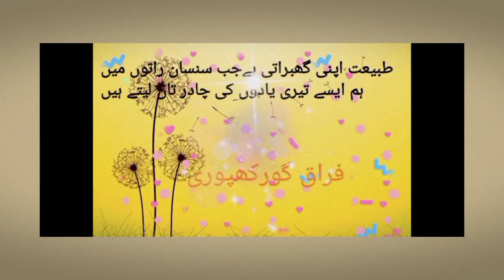Aaj ka Faraaque Gorakhpoori ka sheir Faraque Gorakhpoori